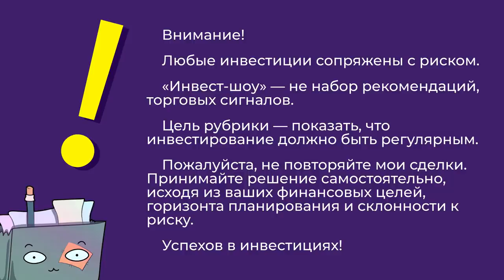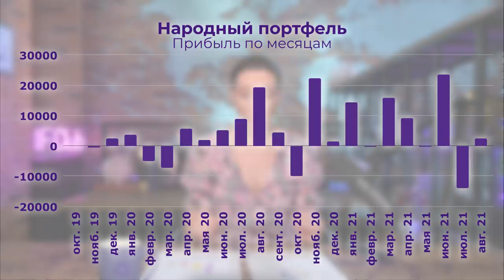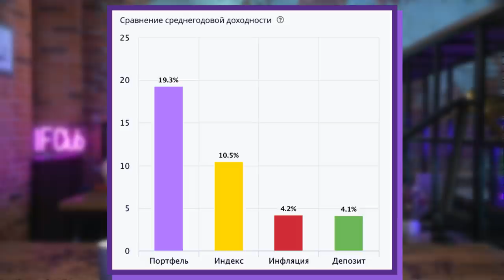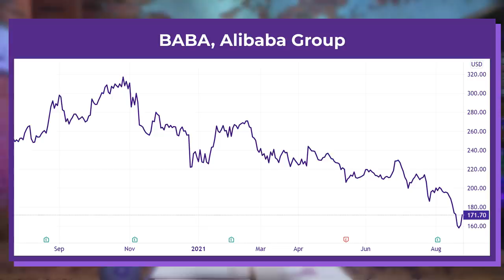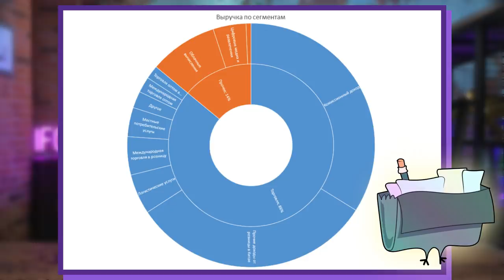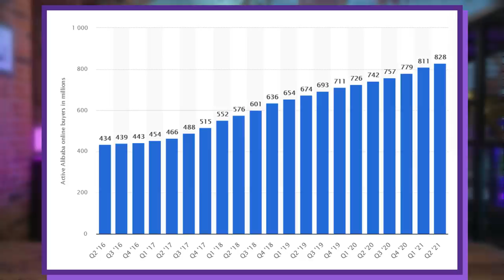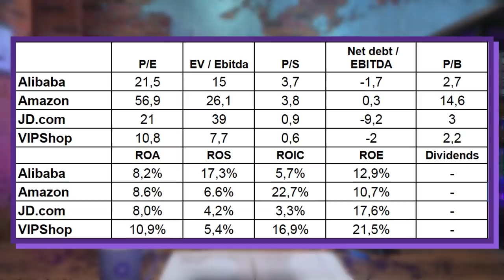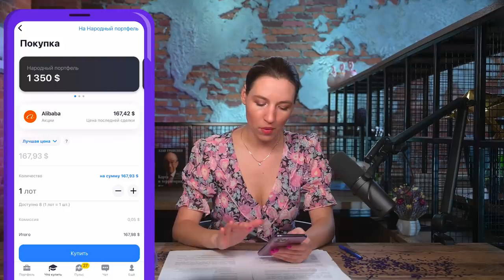Куда инвестировать в сентябре 2021? Народный портфель / Инвест-Шоу #100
Свежий выпуск Инвест-Шоу - уже на канале InvestFuture! В юбилейном сотом выпуске рассказываю о реформах в портфеле, а также совершаем новую покупку в Народный портфель. Будьте внимательны: рубрика Инвест-Шоу не является набором инвестиционных рекомендаций и торговых сигналов. Принимайте инвестиционные решения самостоятельно.